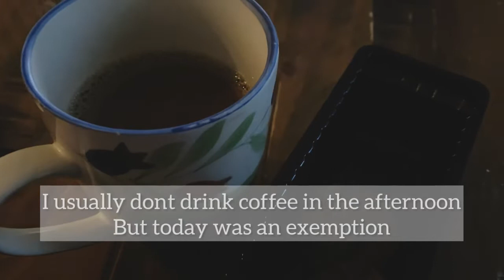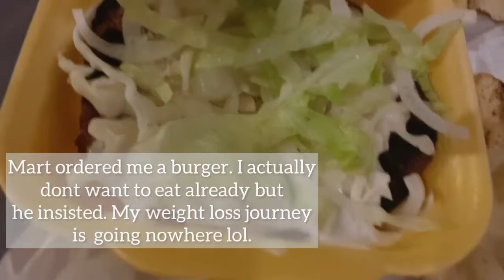DAILY VLOG🍂| LIVING ALONE IN UK 🇬🇧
We hope you enjoy our vlogs.

My favorite house item: YODOLLA GARDEN BENCH GLIDER

Musician: LiQWYD